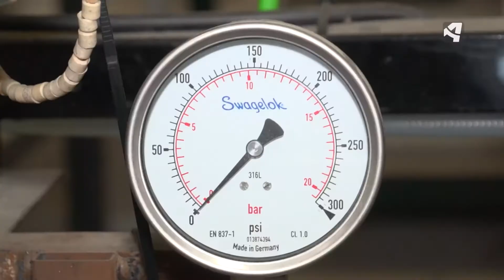Receta para fabricar biocombustible (DME)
Si quieres ver el programa completo visita nuestra página de Aragón a la Carta : (Capítulo 72 Motores